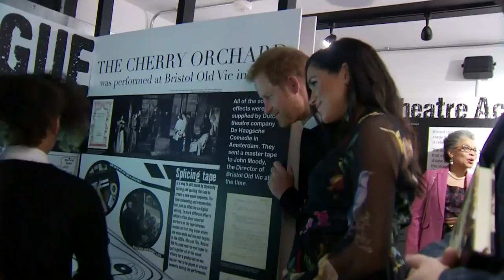Duke and Duchess of Sussex brave the snow in Bristol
Prince Harry and Meghan, the Duchess of Sussex braved the snow to visit the Old Vic in Bristol which is undergoing a multimillion-pound restoration. The Duke and Duchess are in Bristol carrying out several engagements. Report by April Brown.